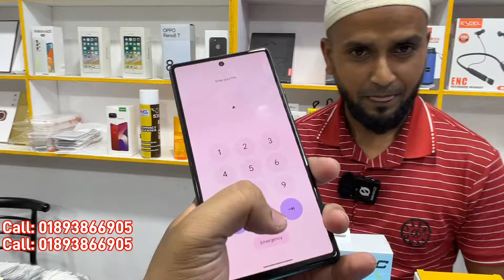Used mobile phone price in Bangladesh 2024😱Samsung phone price in Bangladesh🔥used iPhone price in BD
🔥👉GORIBER TELECOM
 Level 4, Block A,Shop - 015|A,

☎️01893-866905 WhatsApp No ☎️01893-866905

iphone13promaxgoldedition
redmagic6spro
xiaomi12pro
sonyxperiamark3
iQOO9Pro
huawei p50
huawei p50 pro
Sony Experia
iPhone13
iPhone13 pro